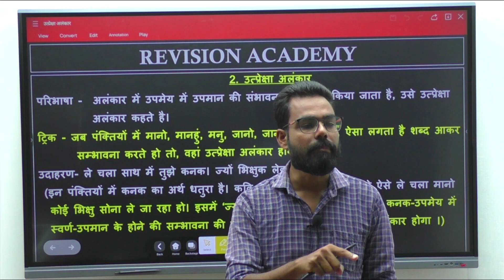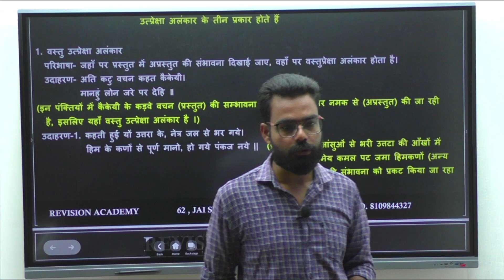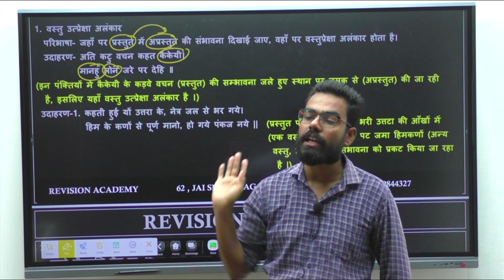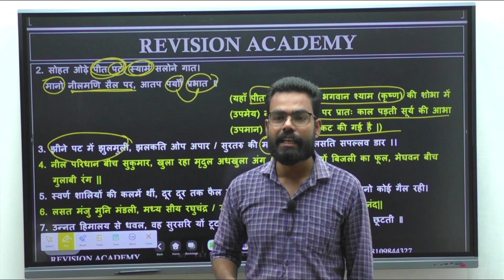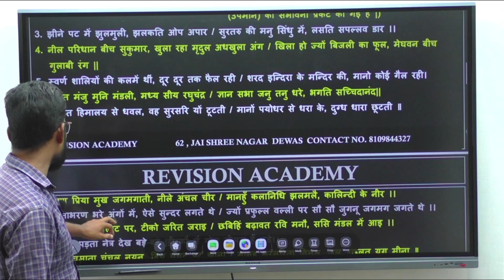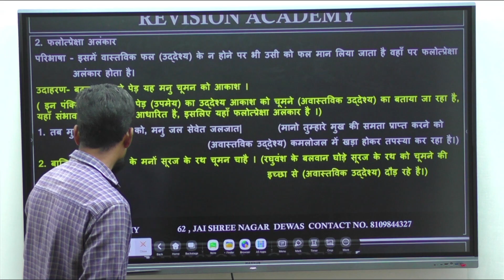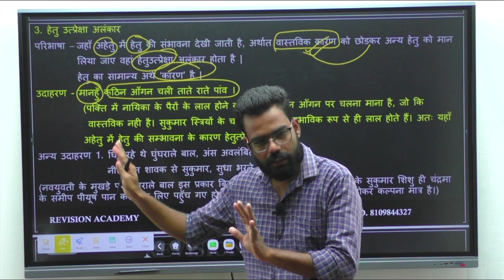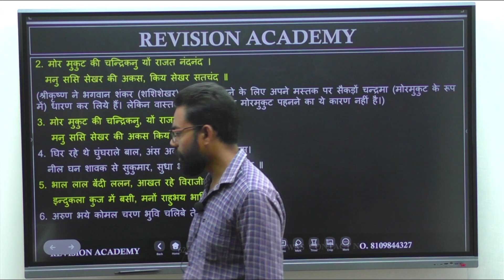hindi |mppsc|mains|alankar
Welcome to revision academy.

कॉन्टेक्ट करने के लिए ईमेल करें... और आप हमारा सब्सक्रिप्शन लेकर हमसे जुड़ सकते है। किसी भी प्रकार की समस्या के लिए अपना कॉमेंट किसी भी वीडियो में भेजे। हम आपको रेस्पॉन्स देंगे। अपना नाम व किस पढ़ाई के लिए हमसे जुड़ रहे है उसके लिए टेलीग्राम पर सीधे जुड़कर हमें वहां सीधे संपर्क कर सकते है।

mppsccurrentaffairs mcq
TargetMPPSC2022-23Strategy
mppscpreviousyearpaper/ By- Rahul sir
MAINSNOTES & TESTSEIRES
FREENOTES & TEST
mppsc 2021 results